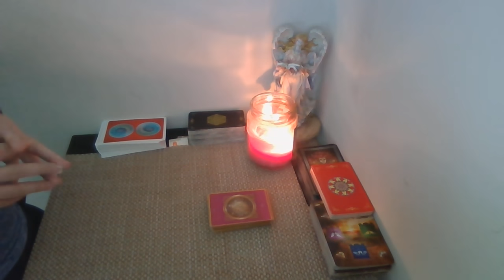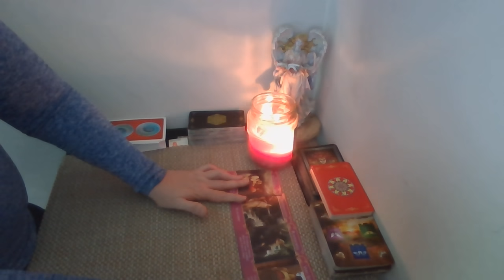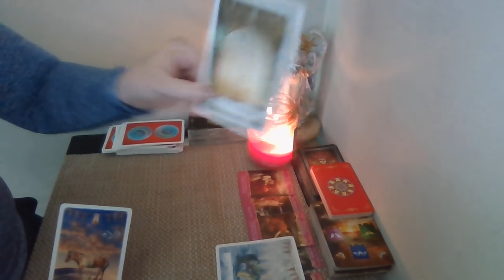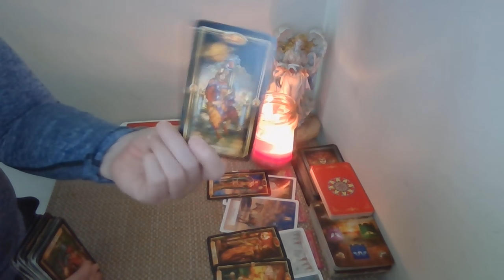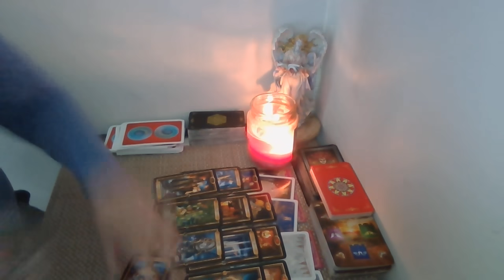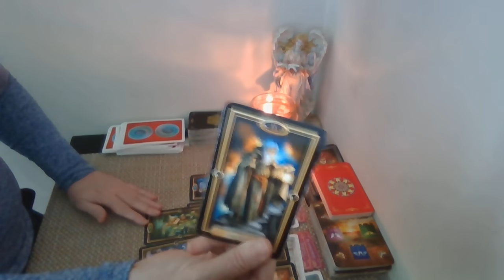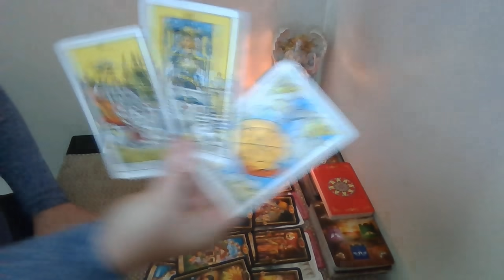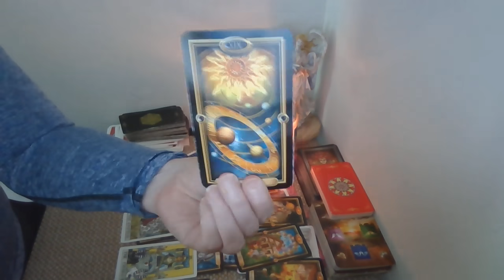Scorpio! This EX can't accept that you ARE DONE AND do not want their trifling self back!